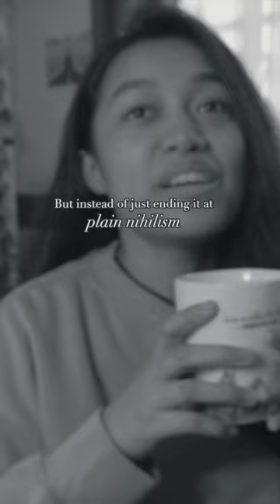don't follow your heart?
𝑯𝒐𝒘 𝑰 𝒄𝒂𝒏 𝒉𝒆𝒍𝒑: (subject to availability)
🎹 Music Production (for your music, podcast, videos, etc.)
🗣️ Consultation (music & songwriting reviews, etc.)
🎙️ Vocal Tracking (background vocals, etc.)
🎛️ Vocal Pitch Correction (Melodyne)
𝑺𝒖𝒑𝒑𝒐𝒓𝒕 𝒕𝒉𝒆 𝒂𝒍𝒃𝒖𝒎:
👋🏼 Darla Baltazar is an independent Christian singer-songwriter, music producer and encourager from Manila, Philippines. She writes songs about the intimate relationship she has with Jesus, and aims to encourage others to renew their minds with God's word through songs, articles, and videos. Her genres include R&B, lo-fi, and indie pop.

She also regularly creates videos and writes blog posts on her journey as a Christian and a creative, and how these intersect. She stays connected with a small community on Discord through her server "The Salt Studio" where they come together every month to discuss common struggles in the life of a Christian creative, and quarterly hold online Zoom events to celebrate each other's works.